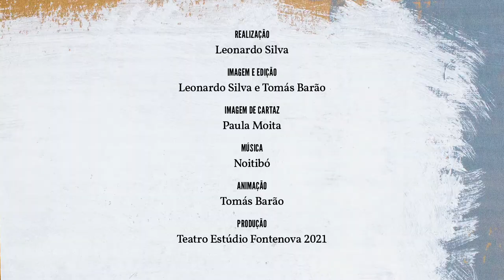XXIII Festa do Teatro — Festival Internacional de Teatro de Setúbal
De 18 a 28 de Agosto 2021, o teatro estará em Festa em Setúbal. Juntem-se a nós!

𝟭𝟴–𝟮𝟴 𝗔𝗴𝗼𝘀𝘁𝗼 Exposição “O Início do Fim das Possibilidades” – Gradeamento da Escola Secundária Sebastião da Gama

𝗤𝘂𝗮𝗿𝘁𝗮 𝟭𝟴
18h00 Sessão de abertura: Apontamento musical com Sallim – Convento de Jesus
21h00 Teatro Estúdio Fontenova / A Paz Perpétua – Auditório da Escola Secundária Sebastião da Gama

𝗤𝘂𝗶𝗻𝘁𝗮 𝟭𝟵
19h00 JÁ International Theatre / Shaken and Stirred – Ginásio da Escola Secundária Sebastião da Gama
21h00 Teatro Estúdio Fontenova e Companhia Mascarenhas-Martins / MATA – Fórum Municipal Luísa Todi

𝗦𝗲𝘅𝘁𝗮 𝟮𝟬
19h00 Companhia InsanaCena / Haverá – Auditório da Escola Secundária Sebastião da Gama
21h00 Teatro Estúdio Fontenova e Companhia Mascarenhas-Martins / MATA – Fórum Municipal Luísa Todi

𝗦𝗮́𝗯𝗮𝗱𝗼 𝟮𝟭
11h e 16h Formiga Atómica / A Caminhada dos Elefantes – Ginásio da Escola Secundária Sebastião da Gama
17h–20h (sessões contínuas) Teatro Invisível / Anel das Fábulas –  Bonfim
21h00 Cia. Mar Gómez ⁽ᴱˢ⁾ / SiempreViva – Fórum Municipal Luísa Todi
21h00 Apontamento musical: Senza – Frente à Casa Da Cultura | Setúbal

𝗗𝗼𝗺𝗶𝗻𝗴𝗼 𝟮𝟮
11h00 Ricardo Guerreiro Campos / A Metade que Falta – Auditório da Escola Secundária Sebastião da Gama
17h–20h (sessões contínuas) Teatro Invisível / Anel das Fábulas –  Bonfim
19h00 A Lagarto Amarelo / Mil Palavras Por Dia – Ginásio da ESSG
21h00 Teatro Das Beiras / Nosocómico – Parque do Bonfim

𝗦𝗲𝗴𝘂𝗻𝗱𝗮 𝟮𝟯
16h30 Conversa "Políticas Culturais Locais: Do que é ao que poderia ser" – Casa da Avenida
17h00 Curtas-metragens / Parceria Experimentáculo Associação – Cinema Charlot – Auditório Municipal
18h00 Cias. PLATÔ ⁽ᴮᴿ⁾ / “O Conselheiro da Favela” – Cinema Charlot
21h00 Cía Trotamundos ⁽ᴱˢ⁾ / Historias de un Baúl – Praça de Bocage

𝗧𝗲𝗿𝗰̧𝗮 𝟮𝟰
18h00 Dinis Binnema / Eça Agora! – Bonfim
19h00 Coletivo Breathe! / Conflito-Duelo-Rutura – Auditório da Escola Secundária Sebastião da Gama
21h00 Alodeyá Circo Danza ⁽ᴱˢ⁾ / Simbiosis – Bonfim

𝗤𝘂𝗮𝗿𝘁𝗮 𝟮𝟱
20h30 e 22h10 Catarina Teixeira e Michał Wilk ⁽ᴾᵀ/ᴾᴸ⁾ / Let me forget for a second that I have never really needed you – Pátio da Escola Secundária Sebastião da Gama
21h00 A Bruxa Teatro / A Curiosidade dos Anjos – Ginásio da Escola Secundária Sebastião da Gama

𝗤𝘂𝗶𝗻𝘁𝗮 𝟮𝟲
19h00 Grupo Cru / Primeiro Ensaio – Auditório da Escola Secundária Sebastião da Gama
20h30 e 22h10 Amanda Gonsales ⁽ᴮᴿ⁾ / Sacro – Praça de Bocage
21h00 Lachende Bestien ⁽ᶜᶻ⁾ / Ferdinand! – Fórum Municipal Luísa Todi

𝗦𝗲𝘅𝘁𝗮 𝟮𝟳
19h00 The Actor’s Sofa / Desimpedido – Auditório da Escola Secundária Sebastião da Gama
21h00 Teatro Art'Imagem / Noites Brancas – Ginásio da Escola Secundária Sebastião da Gama

𝗦𝗮́𝗯𝗮𝗱𝗼 𝟮𝟴
11h00 Teatro Plage / Capuchinho: Teatro para bebés – Auditório da Escola Secundária Sebastião da Gama
11h e 17h Monstrocolectivo / Avós – Histórias Germinadas No Quintal – Parque do Bonfim
18h00 Cia. Mefisteatro / Intranquilidade – Ginásio da Escola Secundária Sebastião da Gama
21h00 Oliveira & Bachtler ⁽ᴾᵀ/ᵁᴷ⁾ / Otus – Fórum Municipal Luísa Todi
22h30 Apontamento musical: Mr Fortez TrioPlus – Pátio da Escola Secundária Sebastião da Gama

O Festival Internacional de Teatro de Setúbal – XXIII Festa do Teatro é financiado por República Portuguesa – Cultura / DGARTES – Direção-Geral das Artes e Município de Setúbal.

Organização do Teatro Estúdio Fontenova e Câmara Municipal de Setúbal em parceria com o Agrupamento de Escolas Sebastião da Gama / Escola Secundária Sebastião da Gama

Realização: Leonardo Silva
Imagem e Edição: Leonardo Silva e Tomás Barão